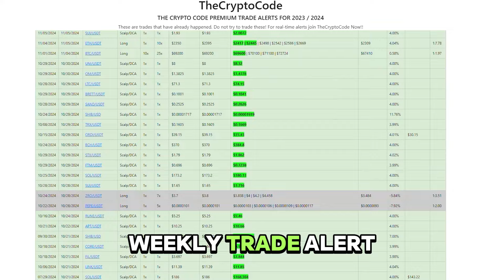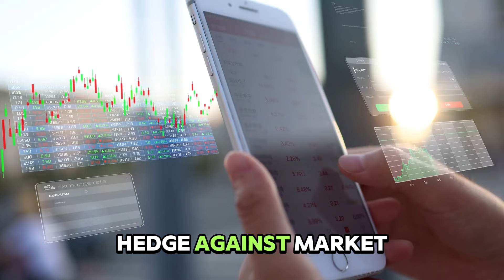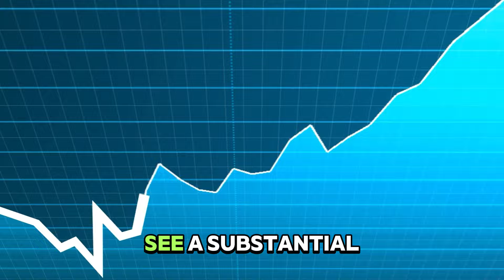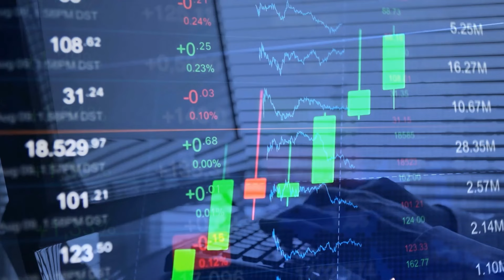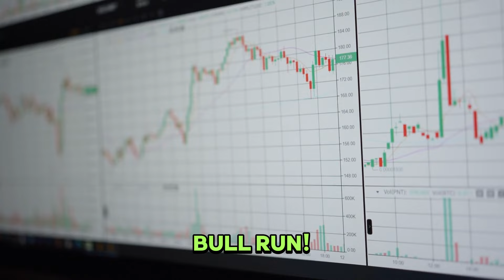7 Game-Changing RWA Altcoins Ready to Disrupt the Market!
In this video, we dive into 7 game-changing RWA (Real World Asset) altcoins that are set to disrupt the crypto market and unlock massive growth potential by 2025! From innovative platforms like RealWorldX and Ondo Finance to unique projects like Parcel and Centrifuge, these hidden gems bridge real-world assets with blockchain technology, creating new opportunities for investors. With features like fractional ownership, decentralized credit, and tokenized income assets, these altcoins are not only transforming traditional industries but also setting up for explosive gains in the next bull run. Don't miss out on this list of RWA altcoins poised for incredible growth!

Not a member of The Crypto Code Yet? Register above for a free workshop to learn what we do. We pay $10 in BTC to everyone that attends, pays attention and takes a short quiz.

PLUS everyone who registers for the workshop above gets one FREE weekly trade alert for life.